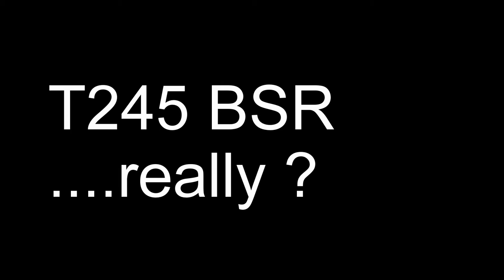T245 BSR Pathetic and Childlike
Driver repeatedly uses his horn for no reason.